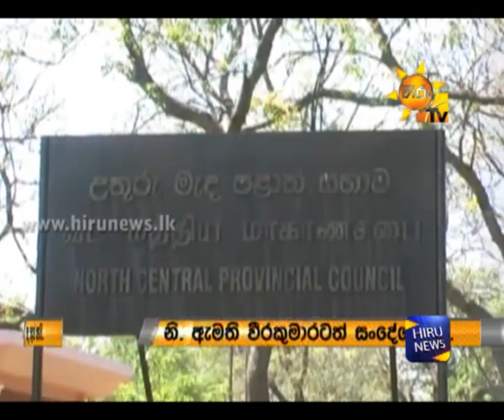North Central Chief Minister orders to remove Thilanga Sumathipala's Kakirawa betting centre.